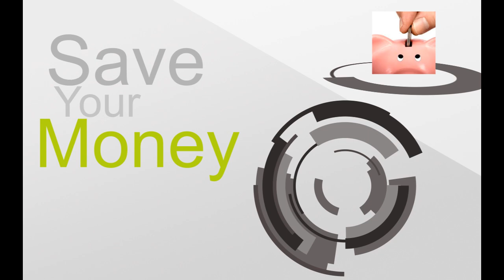[HD] Get your 100 buck haircut made by you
This video is going to show you a place, where you can get the best & easiest ways (methods) for hair cutting. Get your dream haircut now. You are going to get professional advice and everything. And the best part is that you would be able to create your own haircut yourself.